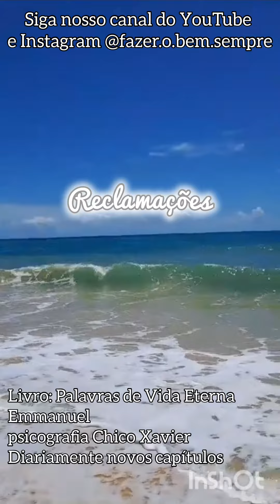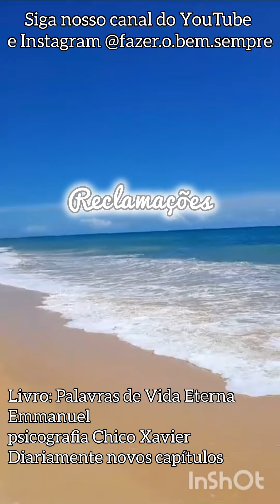RECLAMAÇÕES- Livro: Palavras de Vida Eterna 🌌 psicografia Chico Xavier